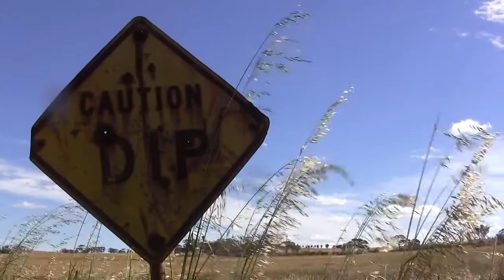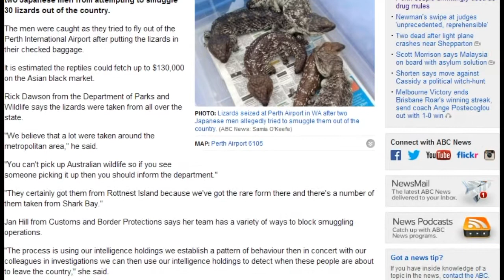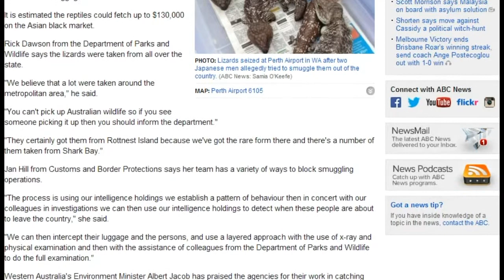For Sale: Bob Tail Lizard $4000 (Tiliqua rugosa) aka Blue Tongue - Shingleback - Skink - Gecko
This is a Video about the Dangers of Stealing and Exporting Illegally Australian Flora and Fauna... keep an eye out for people looking suspicious etc... see good links: